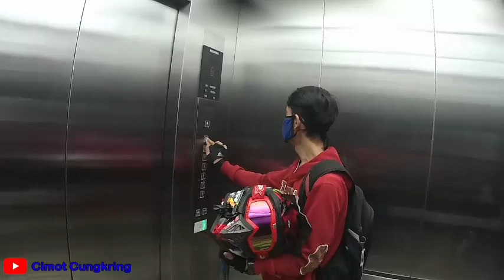Tes Kamera EKEN H6S ke Tempat Ping Pong